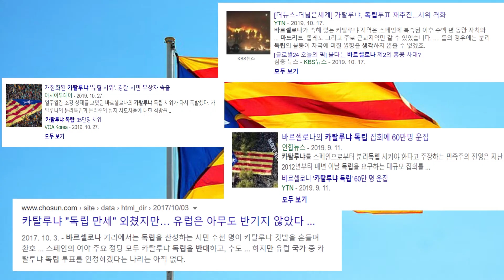도시락 스페인_와디즈 펀딩 인트로 입니다.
스페인 문화와 역사를 여행명소와 결합한 영상, '도시락 스페인'이 와디즈 펀딩에 개제되었습니다. 많은 관심 부탁드립니다.

'세계사를 뒤흔든 스페인의 다섯가지 힘' 저자

스페인이나 중남미에 대해 궁금하신점이 있다면 언제든지 댓글에 남겨주세요.